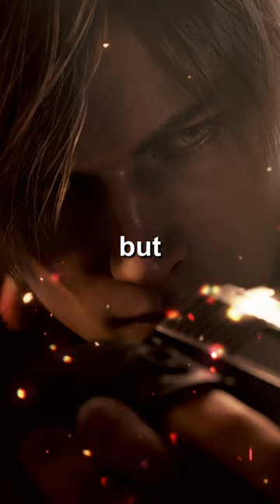How strong is Leon S. Kennedy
Resident evil 4 main protagonist explained.